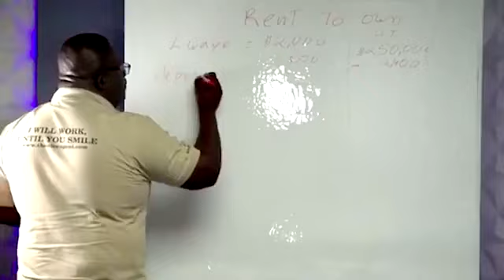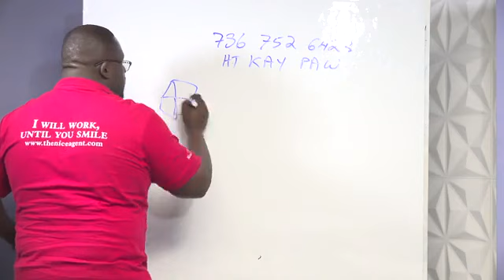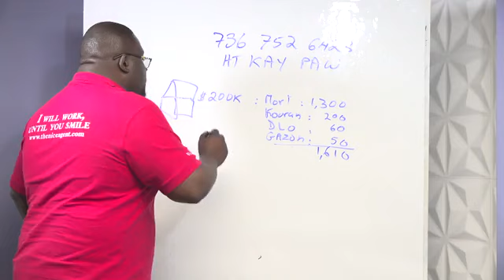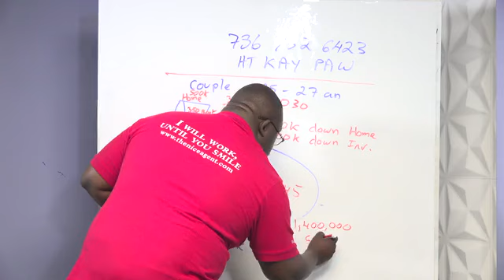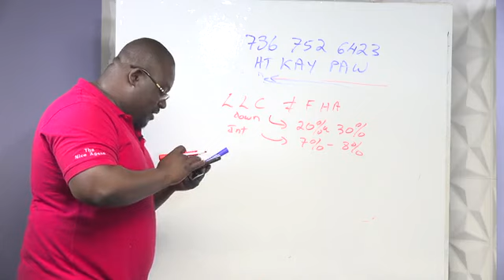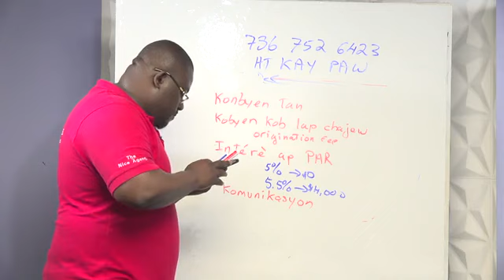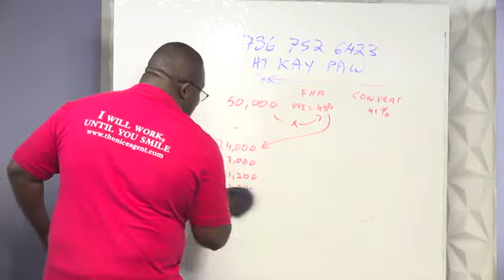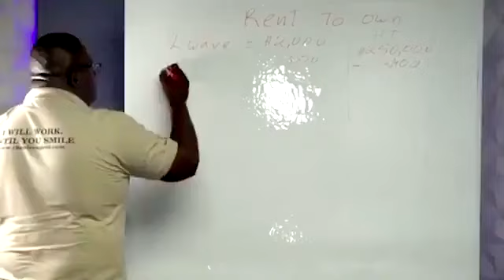MEN KIJAN YOU MOUN KA MILYONÈ NAN ACHTE KAY SI WAP VIV NAN USA